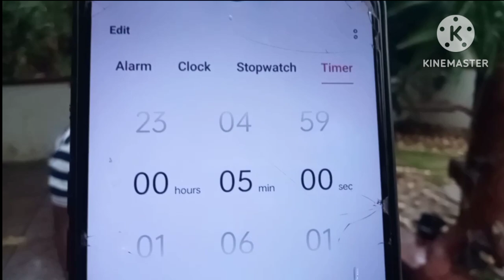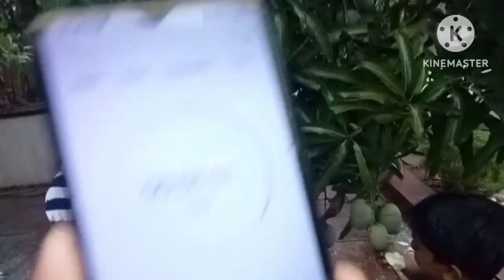പച്ച മാങ്ങ variety eating challange🤐💨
variety challange.raw mango eating challange#trending